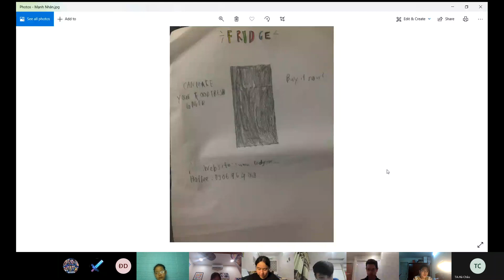CEC - Discover 3I - A commercial about an useful invention - Mạnh Nhân